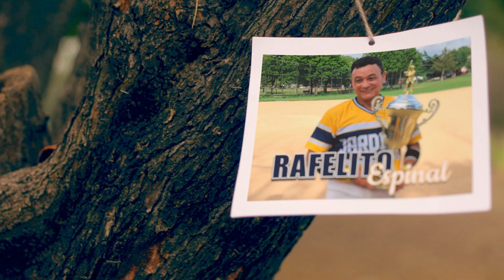"Amigos de Sajoma" honra la leyenda deportiva Félix Espinal con el inicio del torneo este sábado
¡Atención, amantes del deporte! La Liga de Sóftbol "Amigos de Sajoma" tiene el honor de anunciar el inicio del torneo en honor a la leyenda deportiva de San José de las Matas, Félix Espinal (Rafelito). Este emocionante evento deportivo comenzará este sábado 6 de mayo en el Baisley Pond Park, ubicado en la calle 150th, South Ozone Park, NY 11436.

El torneo no solo brinda a los equipos de sóftbol la oportunidad de competir y mostrar sus habilidades en el campo, sino que también es una ocasión para honrar la destacada trayectoria deportiva de Rafelito Espinal, quien ha sido un modelo a seguir para muchos jóvenes en la comunidad.

La Liga de Sóftbol "Amigos de Sajoma" subraya la importancia de reconocer la trayectoria de un deportista tan destacado como Rafelito Espinal y su contribución al deporte de su región. Es por ello que sigue honrando su legado deportivo en este torneo, promoviendo el deporte y la cultura en la región de San José de las Matas.

Queremos invitar a toda la comunidad a participar en este emocionante evento deportivo y unirse a la celebración del deporte y la cultura de la región de San José de las Matas. ¡No pierdas la oportunidad de disfrutar de un día lleno de diversión y deporte en el Baisley Pond Park! ¡Te esperamos!